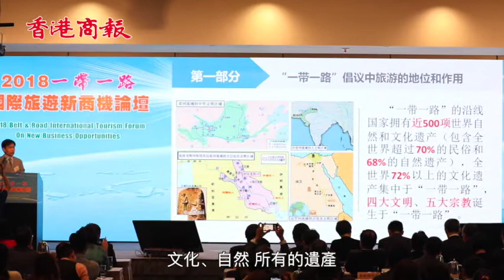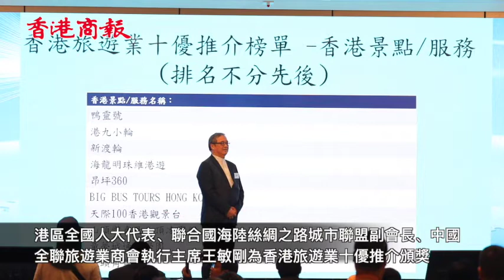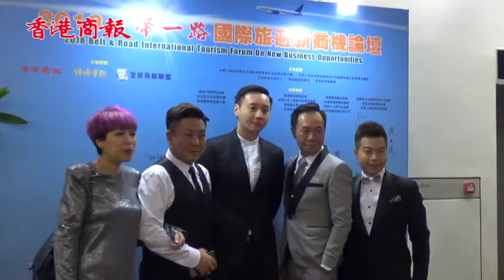2018一帶一路國際旅遊新商機論壇在港成功舉行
【香港商報網訊】“一帶一路”好風景，大灣區是第一流。14日下午2點30分，由香港商報、經濟導報、全球商報聯盟主辦，外交部駐香港特派員公署、中聯辦宣傳文體部、亞洲旅遊交流中心、香港旅遊發展局、香港旅遊業議會作為支持機構，香港18家專業旅行商協辦的“2018一帶一路國際旅遊新商機論壇”在香港會展中心隆重舉行。

　　協辦是次論壇18家旅行商包括：香港中國旅遊協會、香港旅行社協會、香港華商旅遊協會、國際華商觀光協會、國際航空協會審訂旅行社商會、港台旅行社同業商會、香港外遊旅行團代理商協會、香港日本人旅客手配業社協會、香港旅遊業僱員總會、香港旅遊業導師協會、香港專業導遊總工會、香港外遊領隊協會、香港酒店業主聯會、香港中小旅行社協會、香港入境旅遊接待協會、粵港澳酒店總經理協會、亞洲餐飲廚藝協會，以及匯眾展覽服務有限公司。

　　“一帶一路”國際旅遊新商機論壇至今已是第三屆，因論壇駐址於“一帶一路”重要節點香港，商機無限，關注度高，已然成為香港重要論壇。

　　出席今次論壇的主要嘉賓有：國家文化和旅遊部港澳台旅遊事務司司長李亞瑩，香港特區政府商務及經濟發展局副局長陳百里，外交部駐港特派員公署發言人丶新聞及公共關係部主任孫振，中聯辦宣傳文體部副部長李海堂，亞洲旅遊交流中心副主任崔素香，廣州市旅遊局副局長譚愛英，港區全國人大代表、聯合國海陸絲綢之路城市聯盟副會長、中國全聯旅遊業商會執行主席王敏剛，港區全國人大代表、新界社團聯會理事長陳勇，港區全國人大代表、香港島各界聯合會會長蔡毅，原全國人大代表、香港中華總商會永遠榮譽會長林廣兆，南開大學教授（博導）、中國旅遊智庫秘書長、全國旅遊管理專業研究生教育指導委員會副主任石培華，以及比利時、委內瑞拉、菲律賓駐港總領事等。

　　香港商務及經濟發展副局長陳百里於「2018一帶一路國際旅遊新商機論壇」致辭時表示，粵港澳大灣區對旅遊業是巨大機遇，粵港旅遊部門去年已達成共識，各城市共同發展旅遊業。相信隨著港珠澳大橋、高鐵香港段等跨境大型基建的啟用，內地與香港的聯通會更加緊密。

　　他又指出，特區政府在去年10月發表《香港旅遊業發展藍圖》，定下明確的願景和目標，全力將香港發展成為世界級的首選旅遊目的地。為配合《發展藍圖》四大發展策略，商務及經濟發展局同旅遊發展局將按此藍圖有序地制訂多項目，如牽頭帶領旅行社同內地參觀，加強內地聯繫，組建網上平台，研究更多品牌。

　　於總結時，陳百里強調，是次論壇正正表明了大家有意合作加強發展旅遊業。

　　在「2018一帶一路國際旅遊新商機論壇」上，南開大學教授、博導、中國旅遊智庫秘書長、全國旅遊管理專業研究生教育指導委員會副主任石培華表示，香港商報定位獨特，對香港旅遊資源發揮重要紐帶和平台作用。此外，香港作為中國具有獨特地位和功能、國際化程度最高的城市，作為海上絲綢之路的重要節點，香港的內外發展環境和因素必將在「一帶一路」新格局下得到重塑，價值和地位全面提升，迎來黃金發展40年。

　　石培華以《「一帶一路」旅遊發展的戰略價值與香港作用》為題演講。他表示，旅遊業作為開放性和綜合性產業，在「一帶一路」倡議中具有先聯先通的獨特優勢，應當主動作為，先動先行，努力實現「互聯互通，旅遊先通」。他又指出，「一帶一路」倡議提出以來，沿線國家旅遊交流合作明顯增多，旅遊往來規模不斷提升，社會經濟效益不斷凸顯。攜程發布的《2016「一帶一路」出境旅行年度報告》顯示，2016年全年，攜程累計向「一帶一路」境外國家及地區輸送旅客超過1000萬人次，同比增長72.5%。

　　「一帶一路」是發展速度最快的旅遊帶，是世界上最具活力的黃金旅遊之路，涉及60多個國家和44億人口，僅中國與絲路沿線國家雙向旅遊交流的規模就超過2500萬人次。石培華指出，據預測，十三五期間中國內地將為「一帶一路」沿線國家和地區輸送1.5億人次遊客，以及2000億美元旅遊消費。另外，「一帶一路」沿線國家期內來華的遊客將達8500萬人次，拉動消費約1100億美元。

　　石培華認為，隨國家經濟全面向上，香港從引領帶動，變為與大灣區互動發展。香港應當在「一帶一路」倡議中發揮六大優勢和扮演十大功能。所謂的六大優勢是金融優勢、專業優勢、區位優勢、人文優勢、司法優勢和安全優勢。

　　至於十大功能，則包括六大中心與四大平台功能，包括多功能航運中心；總部貿易中心；大宗商品交流中心；金融中心；文化教育科技創新交流中心；亞太區國際法律及解決爭議服務中心；產業跨境合作和轉移平台；高端專業服務平台；集融資平台；基礎設施建設合作交流平台。

　　他說：「『一帶一路』建設、粵港澳大灣區建設、人民幣國際化等重大發展倡議中發揮優勢和作用，都為香港帶來大量發展機遇。只要用好香港的優勢，抓緊國家發展的機遇，香港生機處處，前途是光明的。」

　　全國人大代表、聯合國海陸絲綢之路城市聯盟副會長王敏剛在「2018一帶一路國際旅遊新商機論壇」上表示，對於大灣區城市，香港是連接世界交通的樞紐，澳門則是世界博彩優閑中心，兩地都可於1個小時到達嶺南文化圈，整個大灣區當可發展成為世界級旅遊景點。

　　身兼中國全聯旅遊業商會執行主席的王敏剛，在論壇上以《一帶一路·旅遊·從大灣區出發》為題發表演講。他促請港府盡快推動成立大灣區旅遊博覽會，成為中國國際旅遊產業品牌。

　　他表示，上世紀70至80年代起，世界旅遊市場由文化旅遊主導；全球旅遊業數據對GDP的貢獻高達11%，而且每10個就業人士就有一個從事旅遊業。

　　他續說，「一帶一路」的宗旨是推動五通，即政策、建設、貿易、金融、民心相通，達致世界一體、你中有我、我中有你。因此，「一帶一路」倡議對聯合國理念發揮承先啟後作用。

　　從他的經驗看來，文化旅遊景點開發需要具備五個元素，包括定位、認證、管理、創意、應用。

　　王敏剛以成功的文化資源開發案例，來探討旅遊景點開發的過程，例如安徽省黃山的西遞行館，成為儒家文化及歐洲文藝復興的載體；江蘇省蘇州的平江客棧，展示了中國典雅的文化；新疆烏魯木齊二道橋大巴紮，成為新疆伊斯蘭建築地標；甘肅省敦煌市的敦煌山莊，介紹了敦煌是絲綢貿易的發源地。

　　他又指出，在旅遊以外，「一帶一路」與大灣區的經濟機遇，主要在大型機建和服務業上，基建方面有碼頭、機場、能源、公路、鐵路等，而服務則有金融、貿易、物流、醫療、旅遊。此外，「一帶一路」倡議和大灣區發展，對文化和教育發展有重大貢獻，例如能夠促進文化藝術交流、文史哲教育更受重視、以及推動傳統醫藥開發。

　　「2018一帶一路國際旅遊新商機論壇」還發布了「海外遊客最想去的內地旅遊目的地」榜單。

　　大會介紹，「海外遊客最想去的內地旅遊目的地」網絡投票評選活動的目的，是讓內地各級旅遊管理部門和旅遊業界更加了解和掌握海外遊客到內地旅遊的趨勢和需求，激勵獲獎者想遊客之所想，精益求精，完善各項管理制度和配套措施，把服務做得更好。與此同時，通過是項活動，在包括香港地區在內的海外掀起宣傳推廣內地旅遊的高潮。

　　活動共收到逾780萬次網絡投票。主辦機構通過香港商報官方網站和全球商報聯盟海外成員的官方網站進行投票，經核數機構中瑞岳華（香港）會計師事務所確認，評選出「海外遊客最想去的內地旅遊目的地」獲獎名單，以及零售十憂、旅行社十優、景點、酒店和餐飲等獲獎名單。